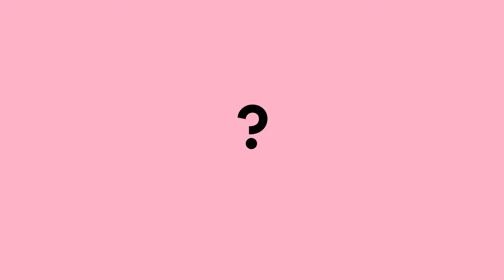Entreprenörerna - De nyfikna: Erik Magnusson och Stephanie Bergström, Soft Goat short trailer